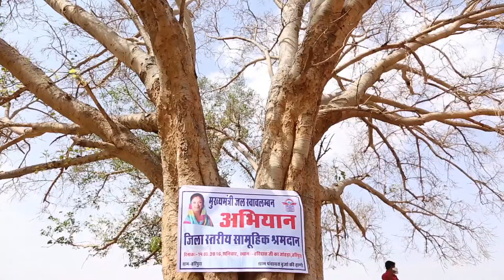MJSA Rajasthan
जल स्वावलंबन योजना के प्रथम चरण में मिली अपार सफलता को देखते हुए, राज्य सरकार ने ज़ोर-शोर से द्वितीय चरण की तैयारी शुरू कर दी है। भविष्य में राजस्थान की जनता को जल सरंक्षण तथा वर्षा जल उपयोग में सक्षम बनाना ही हमारा मुख्या लक्ष्य है।